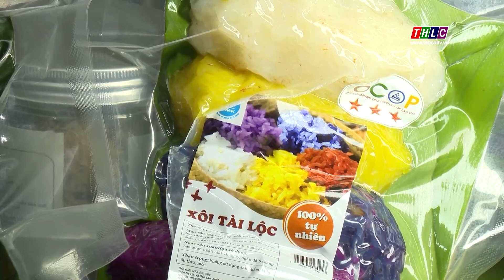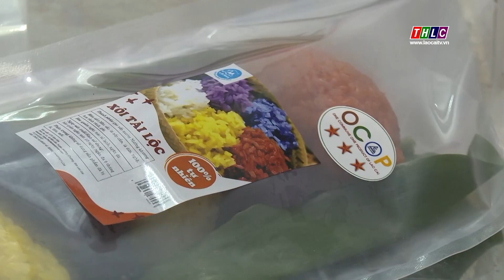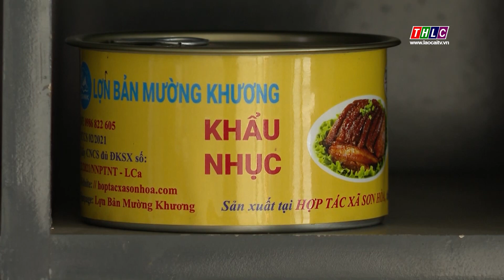Biến món ăn truyền thống của dân tộc Giáy thành sản phẩm hàng hóa | THLC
Laocaitv.vn - Xôi là món ăn quen thuộc với mọi người, đặc biệt không thể thiếu trong các dịp lễ, tết. Nhưng với nhiều người, nhất là ở đô thị, không phải ai cũng đủ thời gian để nấu xôi. Xuất phát từ nhu cầu tiêu dùng trên thị trường, Hợp tác xã Sơn Hòa đã phát triển ý tưởng, chế biến món xôi theo cách truyền thống của đồng bào dân tộc Giáy trở thành sản phẩm hàng hóa, phục vụ người dân ở mọi miền đất nước. Và sản phẩm xôi Tài Lộc ra đời, không chỉ là một ẩm thực thiết thực với người tiêu dùng mà còn mang giá trị văn hóa đặc sắc.

Đài Phát thanh - Truyền hình Lào Cai